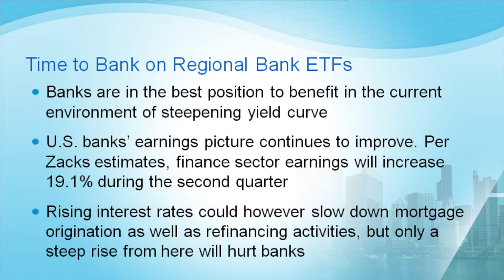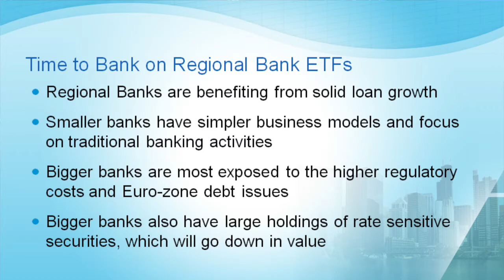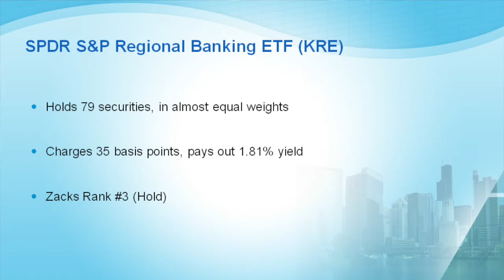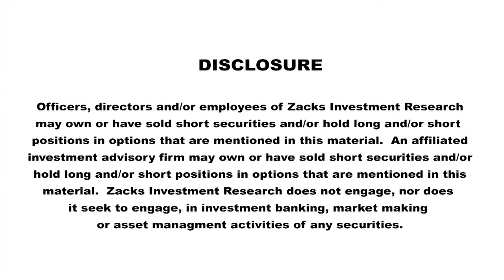Time to Bank on Regional Bank ETFs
Regional Banks are in the best position to benefit from the steepening yield curve (KBWR, KRE).